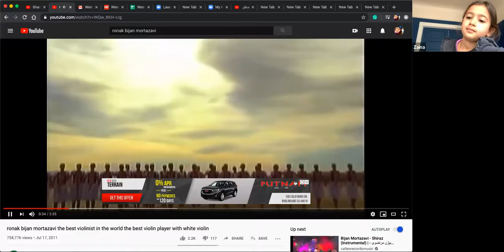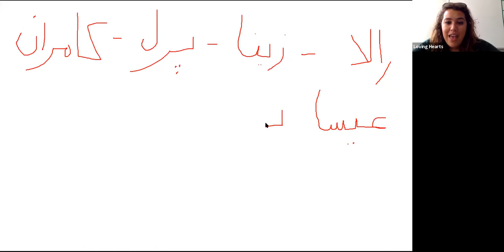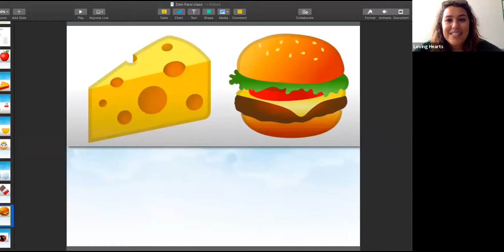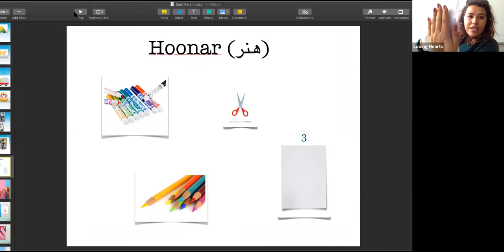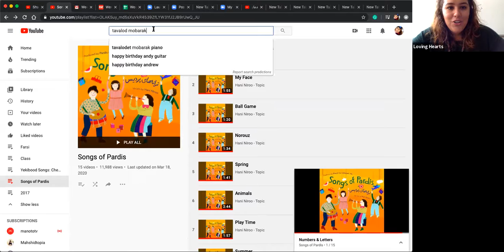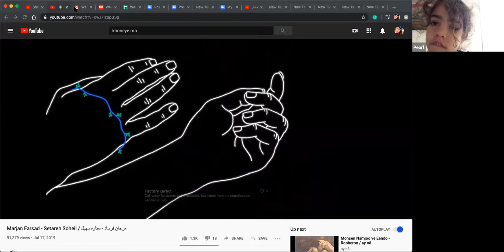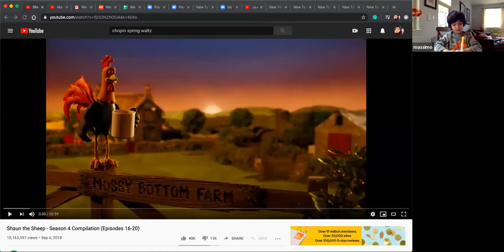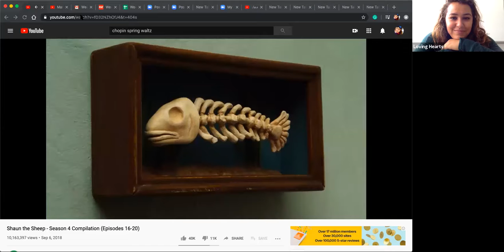Doctors and Nurses appreciation by Loving Hearts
Memory game
Dance
Craft
Essential workers' appreciation.